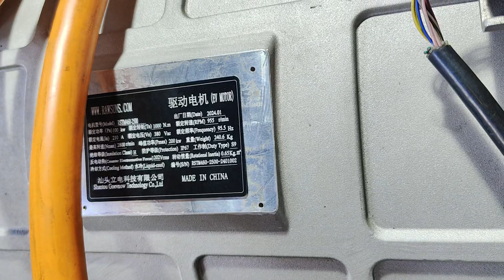Rawsuns EV Motor RSTM460-2500 Power Generating Test 2/4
Permanent Magnet Synchronous AC Motor
Battery Voltage : 576 VDC
Rated Power: 100 Kw
Peak Power：200 Kw
Rated Toque: 1000 Nm
Peak Torque: 2500 Nm
Rated Speed: 955 rpm
Peak Speed 2700 rpm
Cooling type : Liquid cooling
IP grade：IP67
Equipped with PT100
With output shaft.